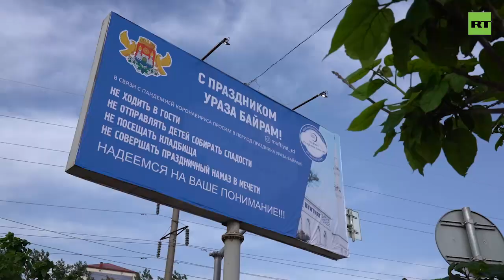Махачкала в праздничный день Ураза-Байрам 24.05.2020г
Так выглядит сегодня опустевшая Махачкала

В Дагестане Ураза-байрам жители отмечают дома. Впервые в регионе не было коллективного намаза в мечети. Мусульмане поздравляют друг друга по Skype.

Ранее к жителям Дагестана обратился Владимир Путин и попросил  их остаться дома.

Видео Ruptly